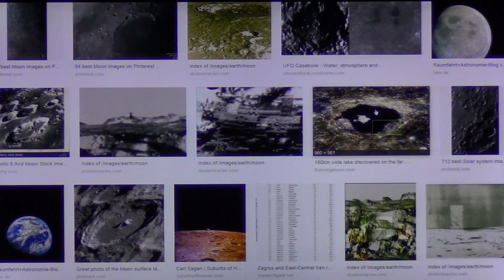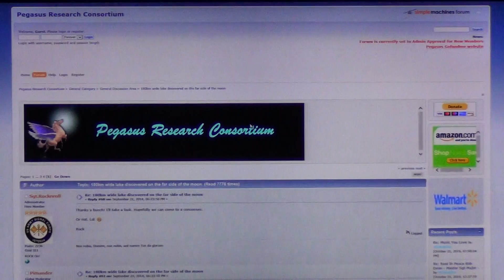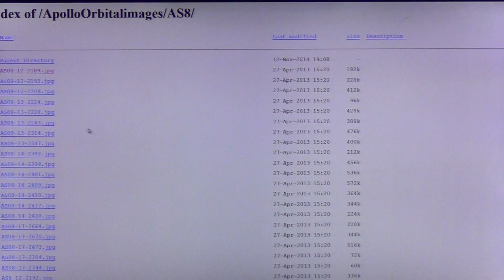Close to the sculptures